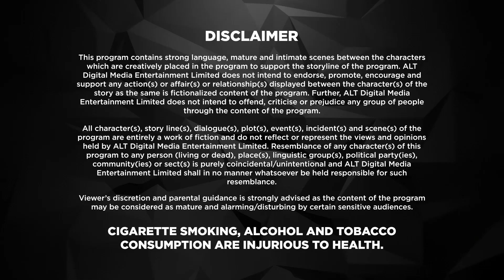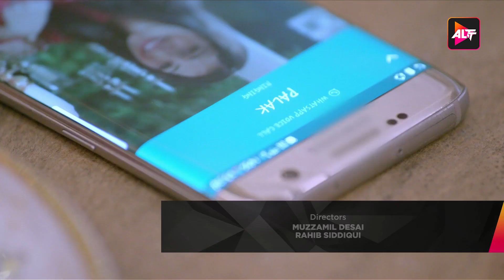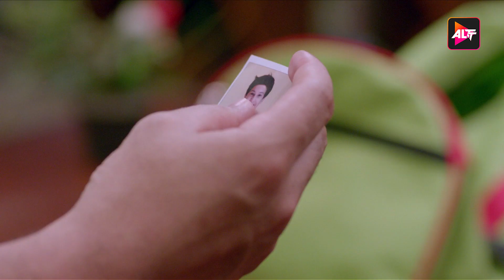Main Toh Khush Hu | DIL HI TOH HAI (S 1) - Ep 27 | Karan Kundra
Dil Hi Toh Hai Season 2 is a story of a modern family with strong values, traditions, and legacy, starring Yogita Bihani and Karan Kundrra. In the show, Dil Hi Toh Hai the Noons are known for the strong bond that binds them together. Vijaypath, the head of the family, is a caring father with three sons. Ritwik, the eldest son and the apple of Vijaypath's eye, doesn’t believe in love. Nothing could pull this happy family apart until Ritwik meets Palak. Will she ignite the feelings of love in Ritwik? Will the Noons always be the epitome of a happy family? Watch Dil Hi Toh Hai Season 1 on ALTT to learn more.